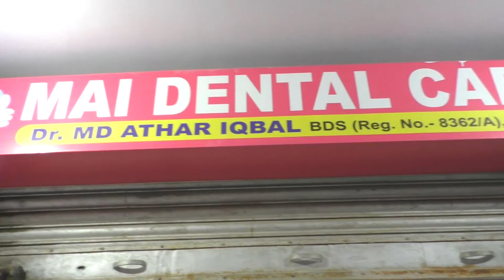भवनाथपुर के भाजपाइयों ने मनाया सुशासन दिवस,सुनी प्रधानमंत्री जी के किसानों के नाम राष्ट्र का सम्बोधन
भातीय जनता पार्टी भवनाथपुर मंडल कार्यालय में आज पूर्व प्रधानमंत्री भारत रत्न श्री अटलबिहारी वाजपेयी जी की जन्मजयंती सुशासन दिवस के रूप में मनाई गई मौके पर उपस्थित कार्यकर्ताओं के द्वारा पूर्व प्रधानमंत्री अटलबिहारी वाजपेयी जी के तस्वीर पर दीप प्रवज्जलन एवं माल्यार्पण तथा पुष्पांजलि अर्पित की गई,कार्यक्रम में जिला कार्यकारिणी सदस्य संजय यादव ने संबोधित करते हुए कहा कि श्रद्धेय वाजपेई जी एक कुशल राजनेता, एक कुशल संगठनकर्ता, कवि ,पत्रकार  महान विचारक जैसे अनेकों खूबियों से परिपूर्ण थे जो सत्ता में स्वच्छ राजनीतिक विचारधारा को प्राथमिकता देते थे।
मंडल अध्यक्ष सोनाकिशोर यादव ने कहा कि भारत माँ के सच्चे सपूत, राष्ट्र पुरुष, राष्ट्र मार्गदर्शक, सच्चे देशभक्त ना जाने कितनी उपाधियों से पुकार जाता था भारत रत्न अटल बिहारी वाजपेयी जी को वो सही मायने में भारत रत्न थे। इन सबसे भी बढ़कर पंडित अटल बिहारी वाजपेयी जी एक अच्छे इंसान थे। जिन्होंने जमीन से जुड़े रहकर राजनीति की और ‘‘जनता के प्रधानमंत्री’’ के रूप में लोगों के दिलों में अपनी खास जगह बनायी ।
कार्यक्रम स्थल पर ही भाजपाइयों ने एलईडी स्क्रीन के माध्यम से राष्ट्र के किसानों के नाम प्रधानमंत्री श्री नरेन्द्र मोदी जी के उदबोधन को भी सुना।